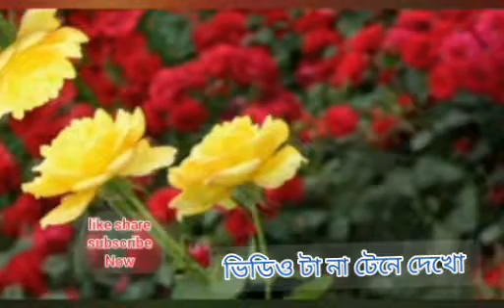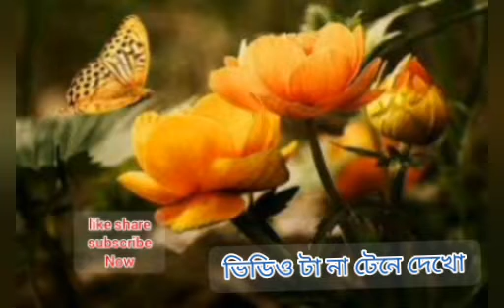ফুল ওয়ালির গল্প। @Mim Faiza vlog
ফুল ওয়ালির গল্প।
ফুল -ওয়ালির -গল্প